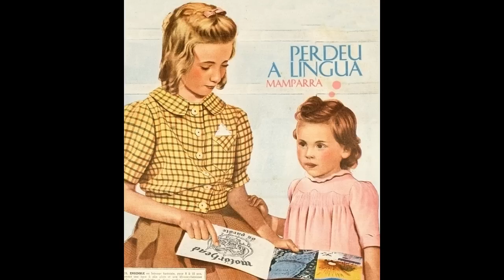Perdeu a Língua - Mamparra [Full Album]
Banda de instrumental/Soul de Aracaju, Sergipe, BR.
Sons:
01 - visão periférica 0:00
02 - queda livre 2:41
03 - mamparra 6:55
04 - zen 10:14
05 - nasce, cresce, reproduz e morre 14:30
06 - alto relevo 18:59
07 - sinal vermelho 28:28
08 - controle remoto 32:02
09 - homem bomba 36:49
11 - algodão doce 42:22
10 - numa tranquila, numa relax, numa boa 46:41